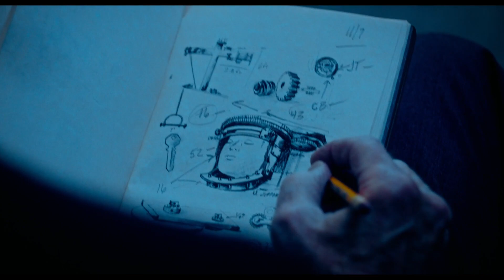SAW X - Trailer Oficial (English)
Una Pelicula de Lionsgate
Extreno 29 de Septiembre - Solo en Cines

Bienvenidos de nuevo al juego.